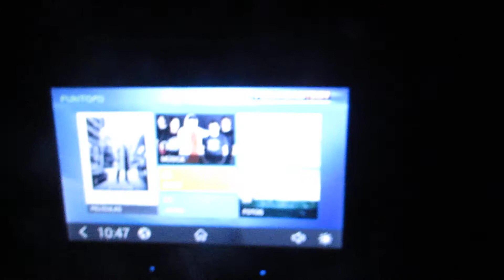Sonido Motor Mercedes Benz O-500RSD - Marcopolo Paradiso 1800 DD G7 - Cata Internacional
Hola amigos aqui les dejamos un nuevo video dentro del bus de la empresa Cata en el piso superior, para las sorpresa aparecio una nueva unidad para la empresa Eme Bus (Suite Cama 180° Excellance Bus 209) con destino Epysa Chile para luego en unos dias ser entregado a la empresa Tomecina, en el video se ve como el bus cruza el Tunel Cristo Redentor que une Chile - Argentina.
Bueno amigos que disfruten el video, saludos.